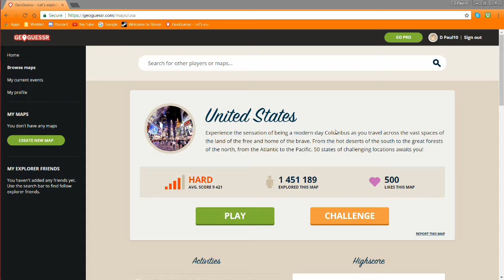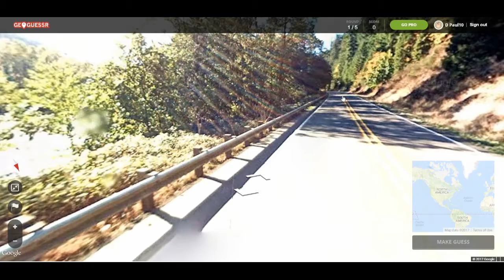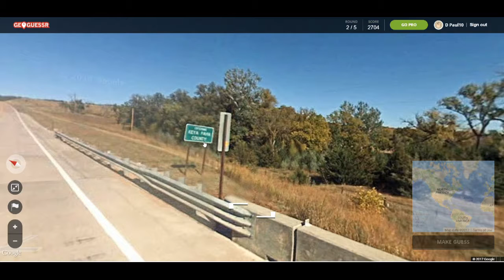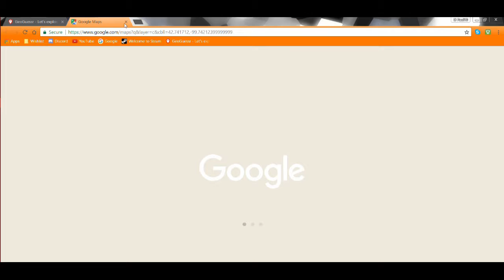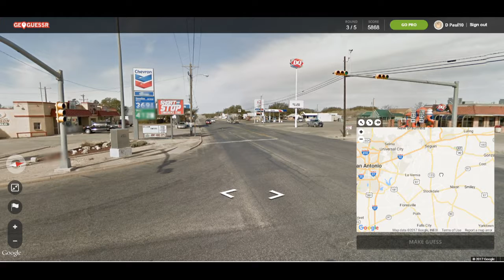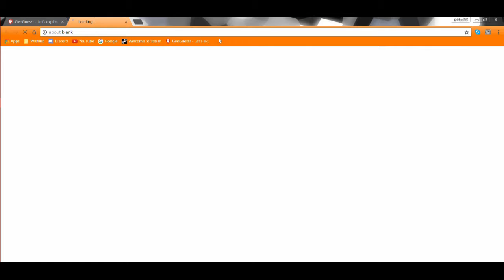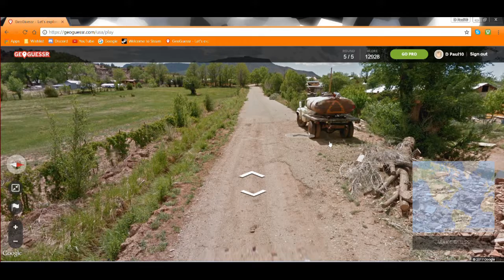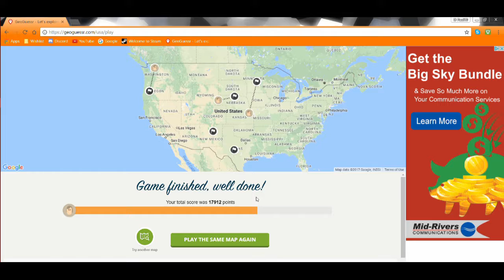Geoguessr Part 2 I'm In Heaven!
Welcome to another part of Geoguessr, in this part we straight up spawn in heaven or what looks to be heaven.

Camera Specs:
Canon PowerShot ELPH 180
8x Optical Zoom
28mm Wide Lens
20 Megapixels

(Facecam) Samsung NX300:
2x Digital Zoom
15-55mm OIS Lens
20.3 Megapixels

Follow Me On:
Xbox Gamertag: YT D Paul10
PlayStation Gamertag: d_paul10
Steam Name: D Paul10